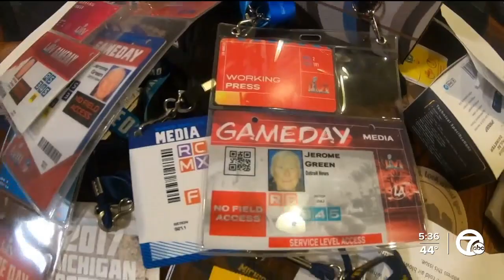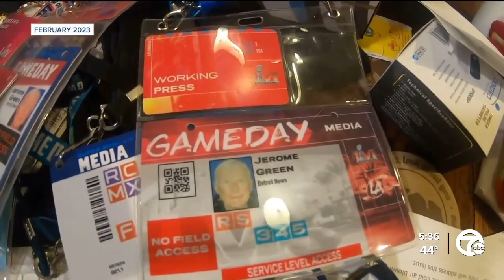Jerry Green, Detroit sports writer at 56 Super Bowls, dies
Jerry Green, a Detroit sports writer who covered 56 consecutive Super Bowls, has died at 94.